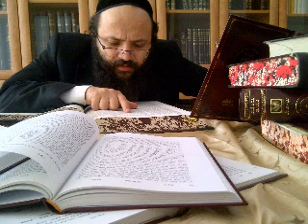Benedictions 8 Les Cereales Et Le Lait Combien De Benedictions